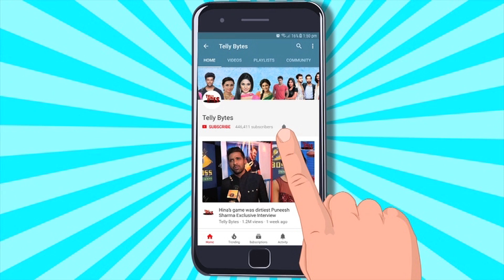KKK13: Sheezan Anjali Ki Hui Bonding, Shiv Anjum Bane BFF's; Archana Ne Kia Aishwarya Ko PARESHAAN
Khatron Ke Khiladi 13 has just begun, actors are sharing glimpses of them from Cape town, South africa.